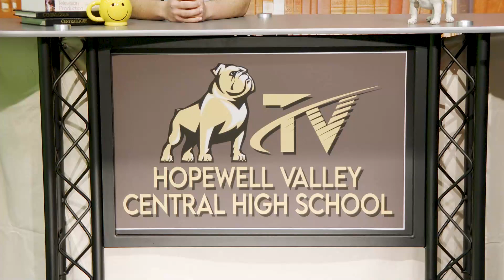The Morning Buzz 3/10/23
Well well well, it's The Morning Buzz continuing with Disabilities Month, a look at The Adams Family and bike culture as well as more athletic training and a big news retraction from a previous Captain's Crunch.  Student council with another promo and that Movie Mystery is a pretty weird.  Go Bulldogs!